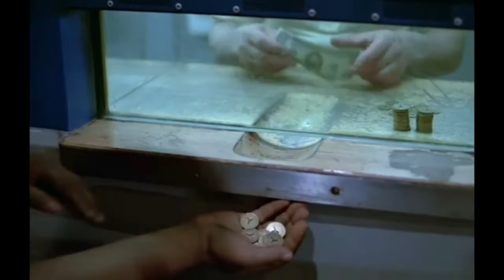(The Warriors) nowhere to run